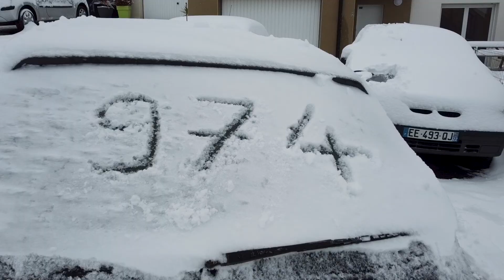Drone DJI Mini 2 Saint Alban sous la neige en 2021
Après plusieurs année sans neige à Saint-Alban en Bretagne.
Voila le manteaux blanc en se début d'année de 2021.